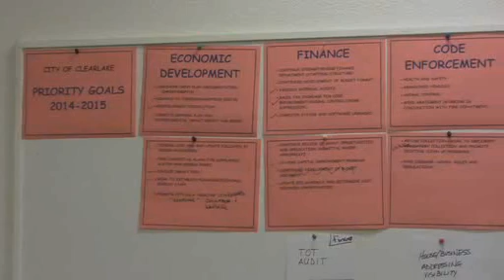Clearlake city council June 11 2015